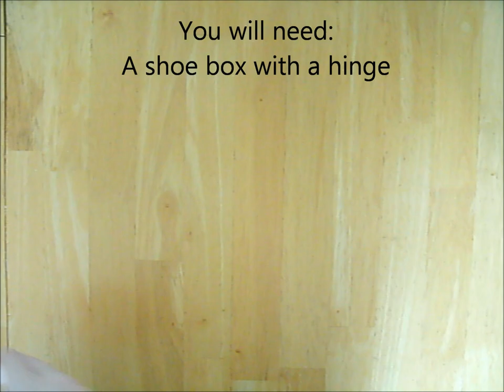How to make a T-rex valentines box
You will need:
A shoe box with a hinge
Paint
Paint Brush
A piece of paper the same color as the paint
A white piece of paper
Scissors
Black Marker
Glue
1. Use paint and paint brush to paint the shoe box
2. Use scissors to cut a hole for Valentine’s cards
(if you are a kid, ask a parent for help)
3. Use scissors to cut shapes for eyes, nose, and teeth
4. Use marker to draw black circles for pupils
5. Assemble eyes and glue together
6. Draw 2 dots for nostrils
7. Fold up bottom ¼ inch for glue tab
8. Cut a slit in the glue tab so each eye can bend and stand up
9. Glue teeth along inside lip of box lid
10. Glue eyes and nose to box